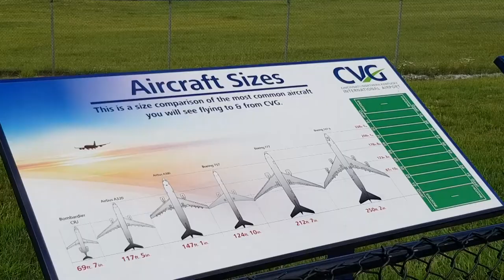Geocaching - Une petite cache virtuel avant le retour en France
Aujourd'hui, on se retrouve devant l'aeroport de Cincinnati au USA pour une petite virtual cache avant mon retour en France.

►Découvre notre boutique de T-shirt et Goodies pour faire partie de la team ^^